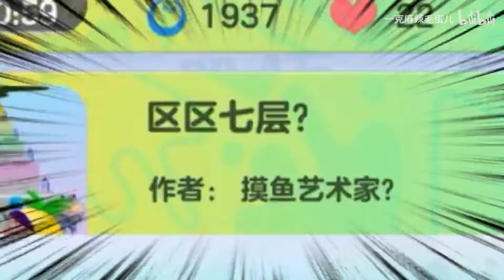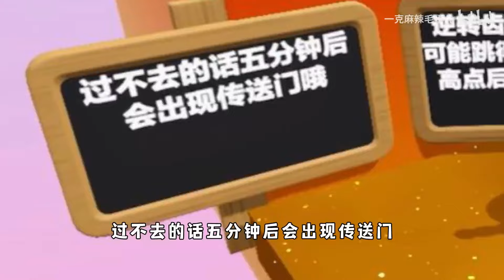蛋仔派对：区区九层？如此简单的图，却只有百分之10的通关率！